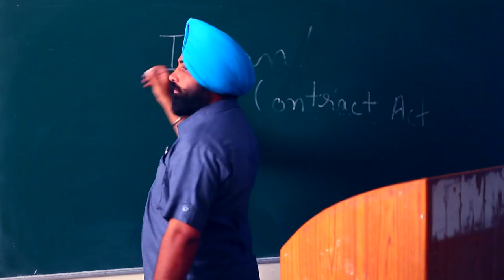First Day First Love | Supinder Gurm | Latest punjabi Romantic songs 2015 Punjabi Romantic Songs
Song - First Day First Love
Singer - Supinder Gurm
Label - Trendz Music